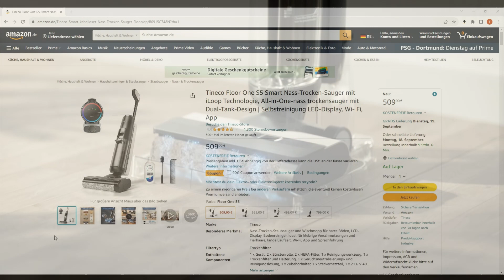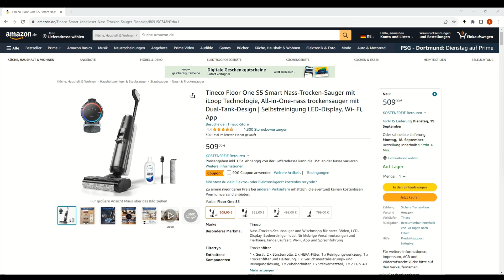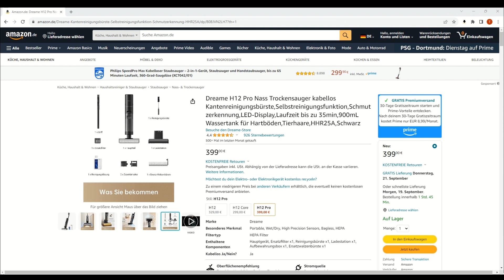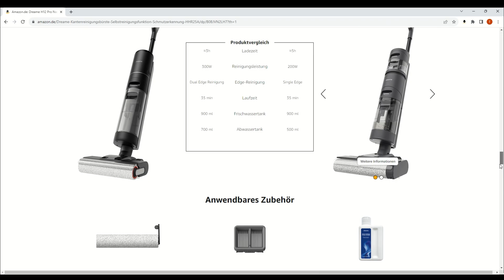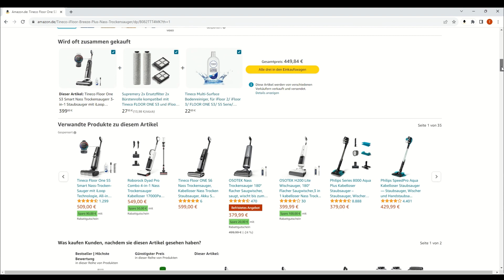Beste Dreame & Tineco Nass-Trocken-Sauger 🥇 Test Vergleich 2024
🔥 Platz 1 (Tineco Floor One S3) ᐅᐅ
🔥 Platz 2 (Dreame H12 Pro) ᐅᐅ
🔥 Platz 3 (Tineco Floor One S5) ᐅᐅ
🔥 Passendes Reinigungsmittel ᐅᐅ

Beste Dreame & Tineco Nass-Trocken-Sauger
Tineco Floor One S3, Dreame H12 Pro & Tineco Floor One S5

Hallo Zusammen,
in diesem Video wollen wir von euch mal die beliebtesten und günstigsten Nass-Trocken-Sauger mit Akku im Test Vergleich vorstellen, welche es von den Marken Dreame und Tineco gibt.

Alle diese Nass-Trocken-Sauger haben in zahlreichen Tests herausragende Bewertungen und Noten erzielt.

1.) Tineco Floor One S3 - Beeindruckende Leistung im Nass-Trocken-Sauger Test

Der Tineco Floor One S3 setzt neue Maßstäbe in der Bodenreinigung. Dank der innovativen iLoop Smart Sensor Technologie wird Saugleistung und Wasserdurchfluss automatisch angepasst, um eine optimale Reinigung zu gewährleisten. Zwei Tanks halten sauberes und schmutziges Wasser getrennt für eine noch bessere Reinigungsleistung.
Mit einem Design, das Nass-Trocken-Sauger und Wischmopp vereint, eignet sich der Floor One S3 für Fliesen-, Laminat-, Marmor- und Hartholzböden. Er ist leicht, geräuscharm und dennoch äußerst leistungsstark. Dies wird in einem Nass-Trocken-Sauger Test sehr positiv bewertet.
Die automatische Selbstreinigungsfunktion arbeitet eigenständig, und alle Funktionen lassen sich bequem per Knopfdruck steuern. Das intuitive LED-Display und die sprachgestützte App bieten zusätzliche Unterstützung bei der Funktionsüberwachung.
Mit einem Lithium-Ionen-Akku, der in nur ca. 2 Stunden vollständig aufgeladen ist, bietet der Tineco Floor One S3 eine beeindruckende Laufzeit von bis zu 35 Minuten. Das kabellose und tragbare Gerät wurde für eine lange Lebensdauer und täglichen Gebrauch entwickelt und ist das perfekte Reinigungswerkzeug für alle Hartnäckigkeiten.

2.) Dreame H12 Pro Nass Trockensauger - Beeindruckender Reinigungskomfort

Der Dreame H12 Pro Nass Trockensauger überzeugt durch seine verbesserte Reinigungsbürste, die speziell für schwer zugängliche Bereiche ausgelegt ist - er reinigt nahe an den Fußleisten und tief in den Ecken.
Die Kombination aus Staubsaugen und Wischen erfolgt mit einem Knopfdruck. Die Heißlufttrocknung trocknet die Bürste in nur 1,5 Stunden und hilft, Schimmel und unangenehme Gerüche zu vermeiden.
Mit einem 6-fachen 4.000-mAh-Akku ermöglicht der H12 Pro über eine halbe Stunde* Reinigung, bevor er wieder aufgeladen werden muss. Ein 900mL Clean Water Tank, zusammen mit einer exzellenten Akkulaufzeit, ermöglicht die tägliche Reinigung von größeren Häusern ohne die Notwendigkeit, anzuhalten und aufzuladen oder nachzufüllen.
Der H12 Pro verfügt über einen fortschrittlichen Sensor, der die Saugleistung an die erkannte Verschmutzung anpasst und so die Energieeffizienz und Reinigungsleistung optimiert sowie die Geräuschentwicklung minimiert.
Die Bürstenwalze nutzt die Kraft des Motors, um während des Betriebs eine Vorwärtsbewegung zu erzeugen und den Nass-Trocken-Sauger zu bewegen. Leicht zu schieben und zu manövrieren, ermöglicht er eine bequeme Reinigung mit minimalem Kraftaufwand.

3.) Tineco Floor One S5 Testsieger

Der Tineco Floor One S5 ist ein intelligenter Nass-Trocken-Sauger mit iLoop Technologie, der mit einem Dual-Tank-Design ausgestattet ist. Er bietet Selbstreinigung, LED-Display, Wi-Fi und eine App.
• ZWEI-IN-EINS SAUGER UND WISCHMOPP - Reinigen Sie nasse oder trockene Verschmutzungen und beseitigen Sie mühelos hartnäckige und klebrige Flecken auf Hartböden. Dank der patentierten iLoop Smart Sensor Technologie von Tineco passt er automatisch Saugleistung, Wasserdurchfluss und Bürstenwalzengeschwindigkeit an, um jede Art von Verschmutzung zu beseitigen.
• SPITZENREINIGUNGSLEISTUNG - Die exklusive Bürstenwalze des FLOOR ONE S5 ist so konzipiert, dass sie eng an den Fußleisten anliegt und schwer zugängliche Ecken reinigt. Ihre Böden sind in Minuten vollständig trocken und streifenfrei.
• EIN GROßES UPGRADE – Der Wassertank ist um 30% größer als beim Vorgängermodell FLOOR ONE, was es Ihnen ermöglicht, größere Flächen ohne Unterbrechung zu reinigen. Das Dual-Tank-System hält sauberes und schmutziges Wasser getrennt, sodass Sie immer mit frischem Wasser und Lösungsmittel reinigen.

* Afilliate-Links